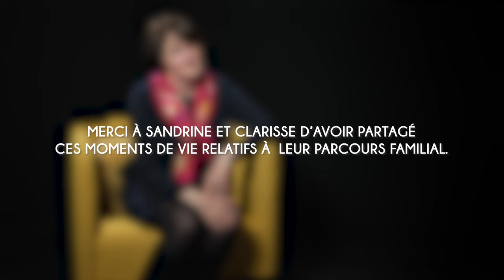Sandrine : "La vie adulte" - Paroles de parents, syndrome de délétion 22Q11